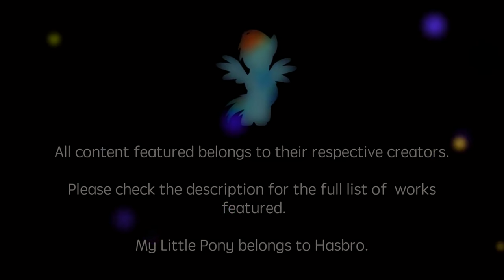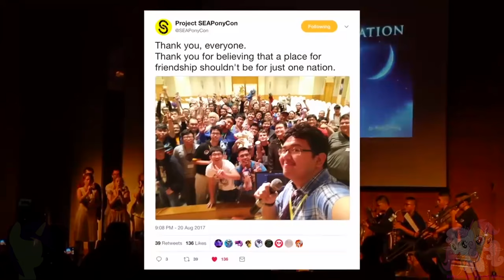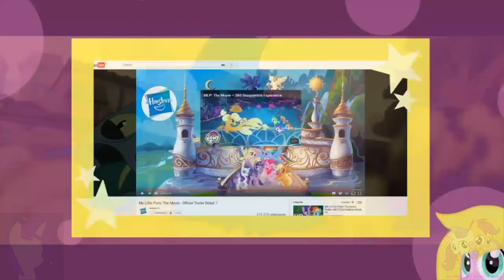Broines 2017 60FPS 4K [HD]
Video Improvements Made By Scootaloo And Sweetie Belle

Video Made By DaSpacePony

All Credit For The Clips In This Video Go To Their Respected Owners And Also Good Job Guys Your Clips Are Amazing Keep Up The Good Work